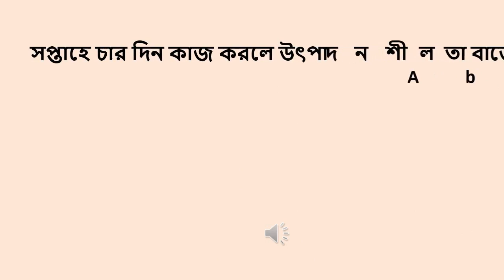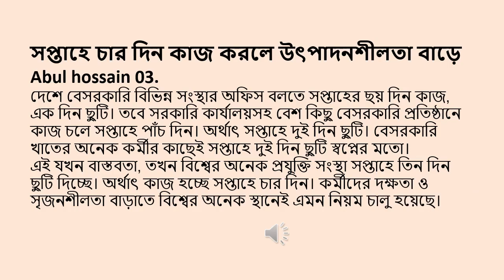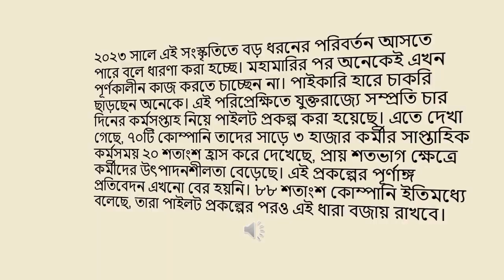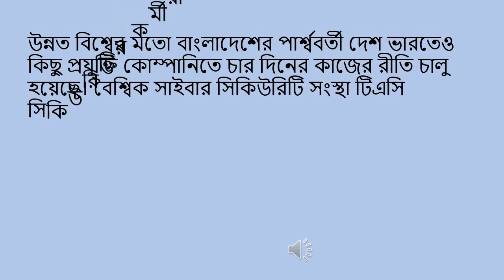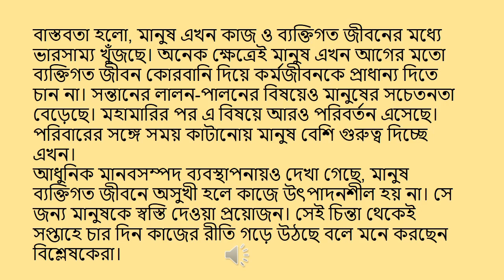Working 4 days a week increases productivityw four-day work week Weekend off/Abul hossain 03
Working 4 days a week increases productivityw four-day work week Weekend off/Abul hossain 03 . Working 4 days a week increases productivity . 4 day work week . Working four days a week increases productivity
Abul Hossain 03.
Offices of various private organizations in the country are working six days a week, one day off. However, government offices and several private institutions work five days a week. That means two days off in a week. Two days off a week is a dream come true for many private sector workers.
When this is the reality, many tech companies around the world are giving three days off a week. That means working four days a week. Such regulations have been introduced in many parts of the world to increase the efficiency and creativity of workers.
four-day work week